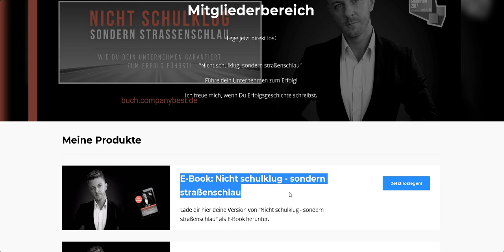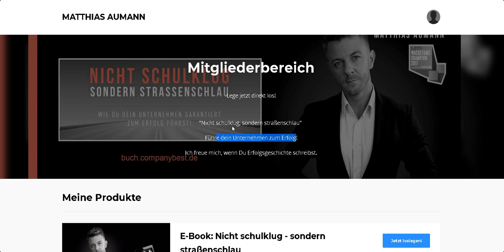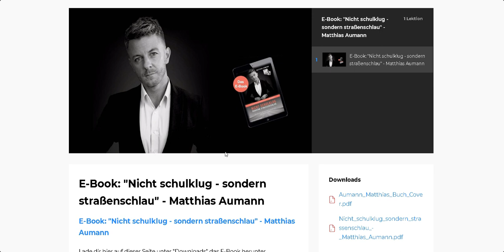Nicht Schulklug sondern Straßenschlau Erfahrungen von Matthias Aumann 📚 (Gratis Buch)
Nicht Schulklug sondern Straßenschlau Erfahrungen von Matthias Aumann. In diesem Buch oder auch E-Book geht es darum, wie du mit 6 Kernfaktoren dein Unternehmen zum Erfolg führen kannst und in dieser Welt eine positive Veränderung schaffen kannst.

Meine Matthias Aumann Erfahrungen zeigen, es handelt sich hier um hochwertiges Wissen, welches für mich ein prägendes Mindset ist. Nich Schulklug sondern Straßenschlau ist eines der Bücher, die man unbedingt lesen sollte, wenn man etwas Positives als Unternehmer erschaffen möchte. Mehr Informationen findest du im Video.

Das waren meine nicht Schulklug sondern Straßenschlau Erfahrungen von Matthias Aumann.